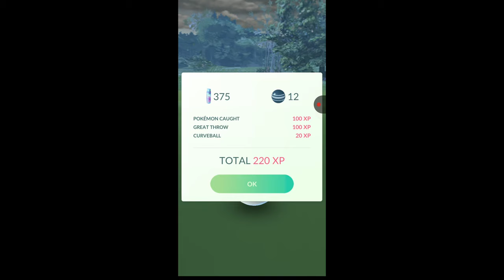OMG! 100% IV Mega Bug Pokemon Raid Boss CATCH!